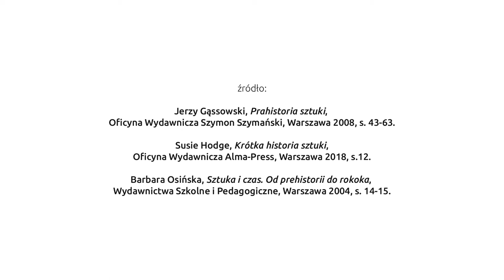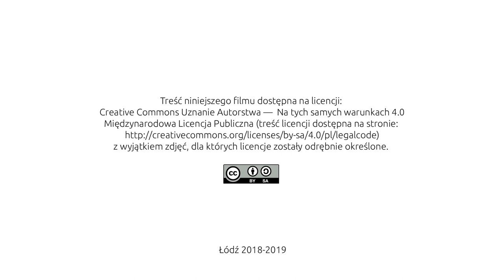01 Sztuka paleolitu - cechy charakterystyczne